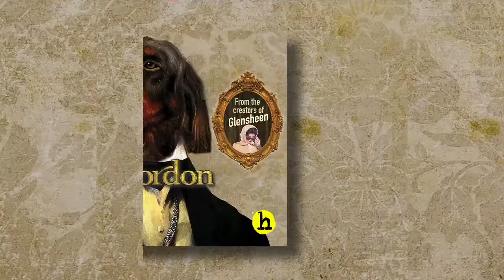Making History: Lord Gordon Gordon // Part Two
A new musical-comedy about Minnesota's greatest conman!
From the creators of Glensheen, a tale of flim-flammery and romance comes to the History Theatre.

LORD GORDON GORDON // May 5 - June 3, 2018.
Book by Jeffrey Hatcher
Music & Lyrics by Chan Poling

THE CAST
Mark Benninghofen
Jennifer Baldwin Peden
Adam Qualls
Gary Briggle
Jim Ramlet
Randy Schmeling
Eric Morris
Katie Bradley
Jen Maren
DANCERS: Callie Dochterman, Sedona Wissar, Andrew Didenko Gamart, Nathaly Abraham

MUSICIANS
Andrew Fleser, Scott Agster, Erik Barsness, Sylvain Pineault. Dylan Younger

ARTISTIC/DESIGNERS
Ron Peluso- Artistic Director & Director
Tamara Kangas Erickson - Choreographer
Robert Elhai - Arranger
Sonya Berlovitz – Costume Designer
Barry Browning - Lighting Designer
Abbee Warmboe – Prop Designer
Eli Sherlock – Scenic Design
C Andrew Mayer - Sound Designer